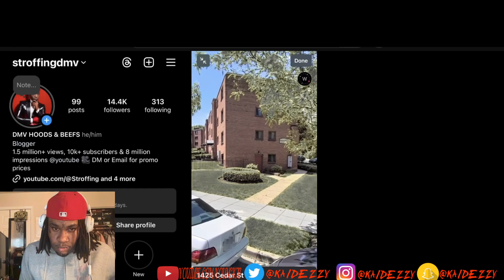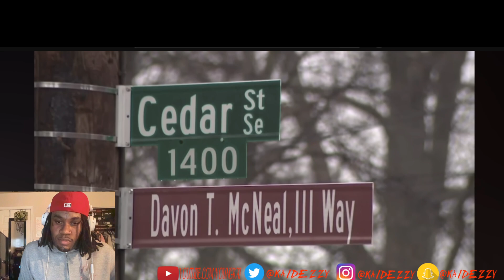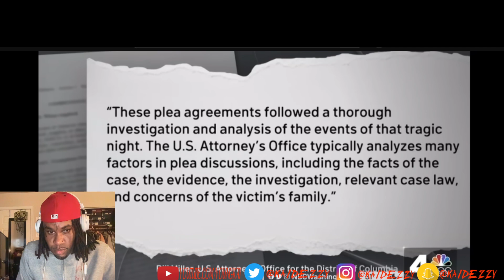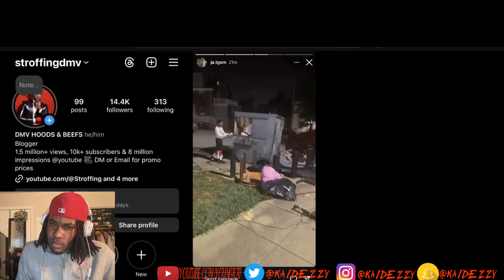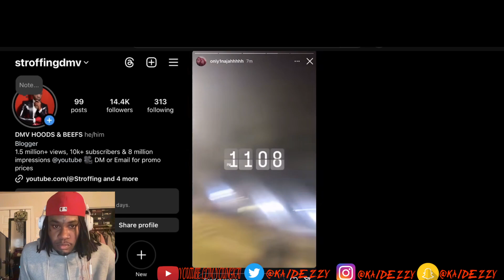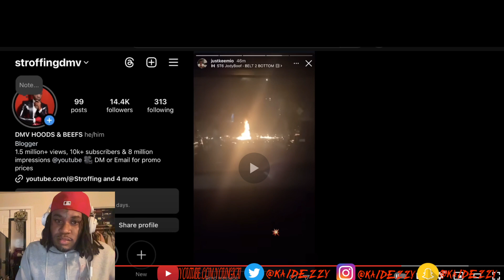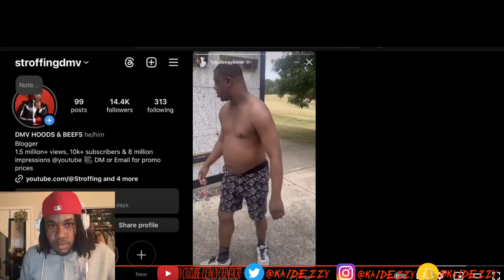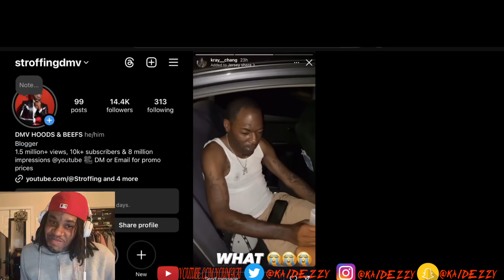11-Year-Old DC Rapper M'd By Stray Bullet & Lit Hoods On 4th Of July in DC!(StroffingTV) Reaction